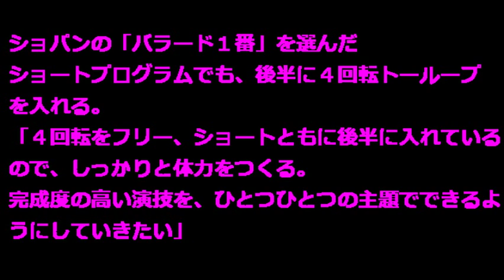【羽生結弦 オペラ座の怪人 動画】羽生結弦 フリーで4回転×３！《オペラ座の怪人》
羽生結弦　フリーで4回転×３！《オペラ座の怪人》

男子フィギュアスケートの羽生選手、2014年の新プログラムが明らかに・・・。

フリーは《オペラ座の怪人》、ショートはショパンの《バラード1番》。

昨年からますますパワーアップした羽生さんの演技、早く観たいですね。